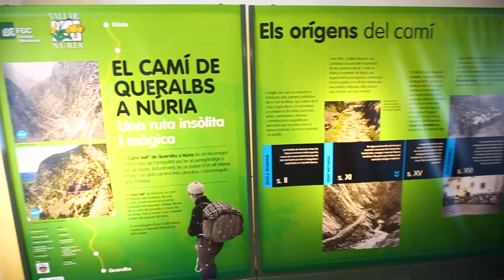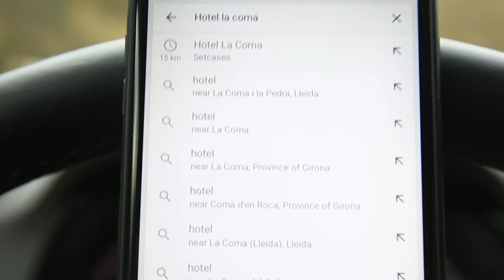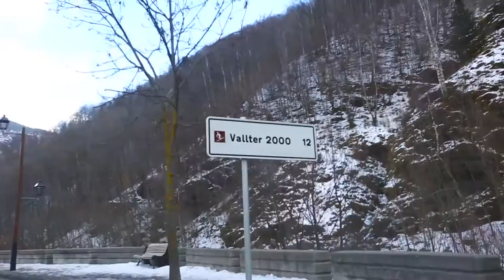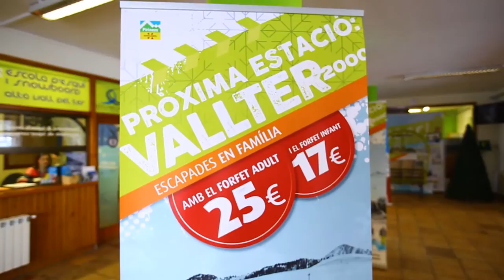Catalonian Pyrenees: explore Valle de Nuria and Vallter 2000, Spain [Skiing in Spain]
In this video, we try out skiing in Spain, by exploring Valle de Nuria and Vallter 2000 in the Catalonian Pyrenees!! This is the second part of a two-part mini Vlog series filmed during the 2017 winter season in northern Spain.

Also big shout out to Costa Brava and the Girona Pyrenees Tourism Board for making this experience possible!!

Travel Dudes
For Travelers, By Travelers!